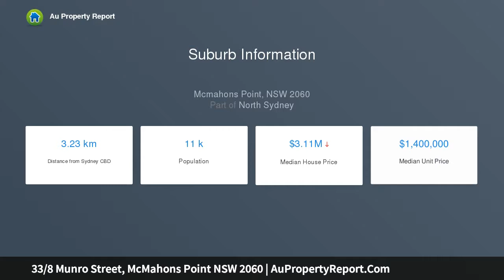33/8 Munro Street, McMahons Point NSW 2060 | AuPropertyReport.Com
33/8 Munro Street, McMahons Point NSW 2060
Property Type: unit
Bedrooms: 2
Bathrooms: 2
Car Space: 1
Top floor apartment gazing peacefully over Berrys Bay